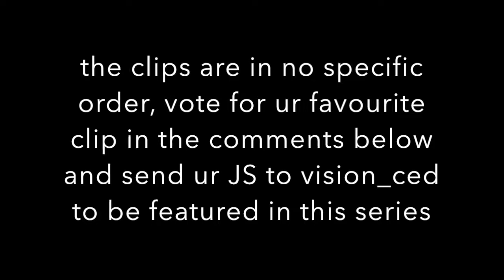TOP 5 JS OF THE WEEK EPISODE 11! ( Best Episode yet)